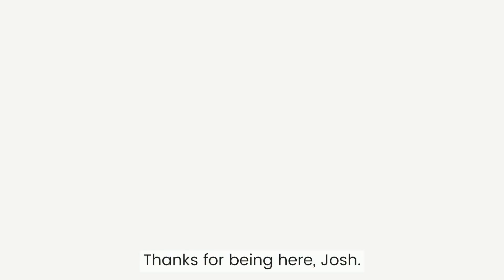Salads, Startups and Syngenta - Let’s Talk Ag with Alex Berkovskiy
To meet the growing demand for food, Asia Pacific must invest $120 billion every year until 2050. The use of new technology and the formation of partnerships will give farmers access to new services such as finance, insurance, precision agriculture and automated mechanization, where it has previously been  unavailable. This will attract new players and accelerate innovation.

 Want to learn more about how investments in ag will help? Watch this episode of ‘Lets Talk Ag’ with Alexander Berkovskiy, Regional Director Syngenta APAC and Joshua Soo, CEO GROW.